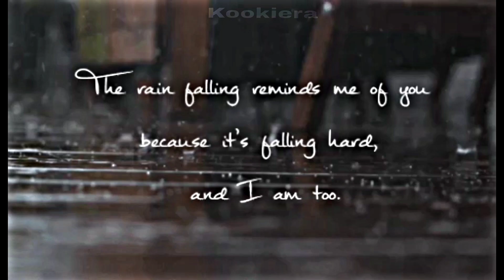MEMENTO VIVERE [remember you must die] Jungkook mafia trailer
•Alright motion
•Cap cut